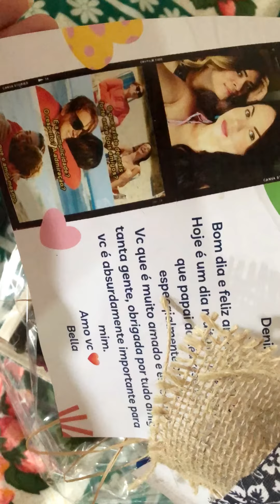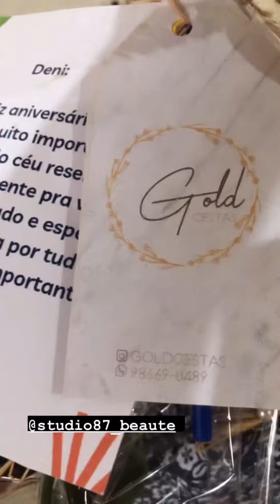OBRIGADO SENHOR 💜 POR MAIS UMA PRIMAVERA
Onnnnnw obrigado senhor mais mais um ano de vida, obrigado por todas as mensagens, amo vocês ❤️